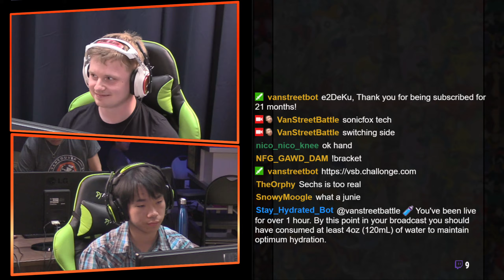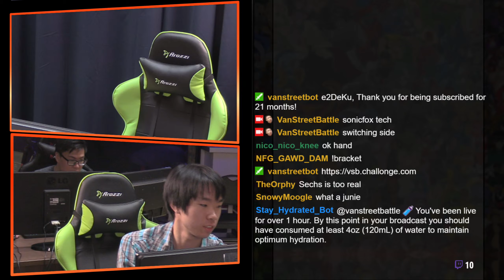NEW VSB BlazBlue Central Fiction Weekly #59 Losers Quarters Play Grisaia WongTime VS Play Grisaia